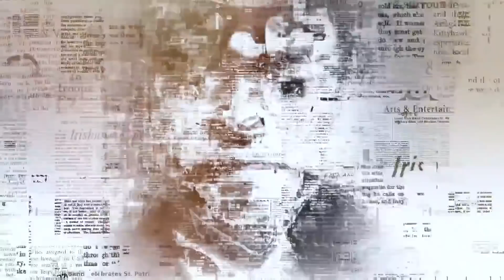Murree incident video 2022 || Who is responsible for the incident? Nawaz Sharif & Bilawal satement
Murree incident video 2022 || Who is responsible for the incident? Nawaz Sharif & Bilawal satement. Senior Journalist Imtiaz Gul exclusive interview. Irfan Hashmi Show 08 Jan 2022.